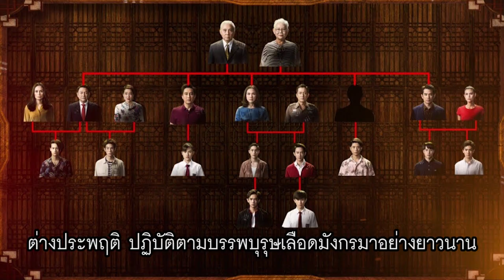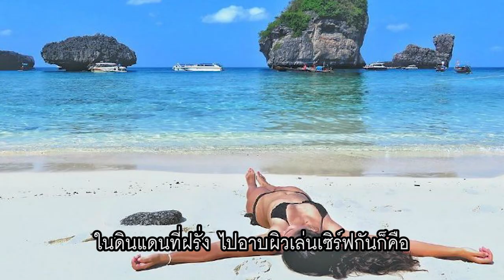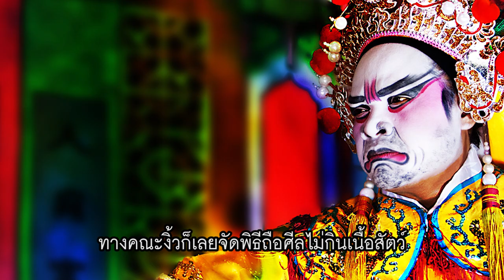เมืองจีนไม่มีกิน...เจ!!? อีกความลับที่อาม่าไม่เคยบอก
นึกถึง เจ ใครๆก็นึกถึง จีน
แต่เทศกาลนี้ไม่มีในจีน แถมมีต้นกำเนิดที่ไทยอีก?